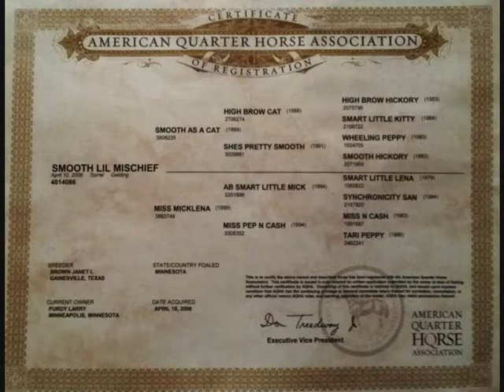Smooth Lil Mischief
9 year old sorrel Quarter Horse gelding offered for sale. Experience in cutting. Located in River Falls, WI.
Contact Jeff Kasten through Facebook for more details.
Do not own audio.